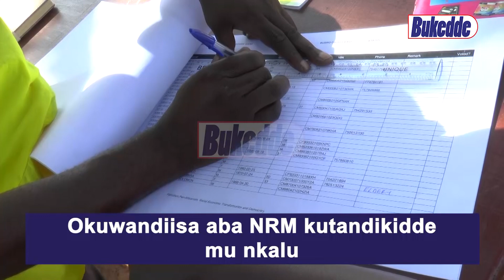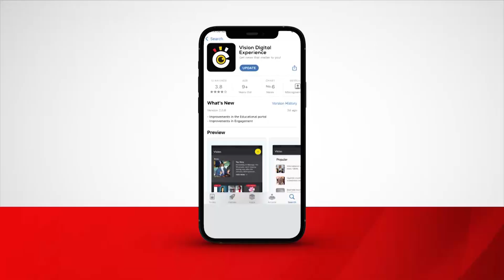Okuwandiisa aba NRM kutandikidde mu nkalu